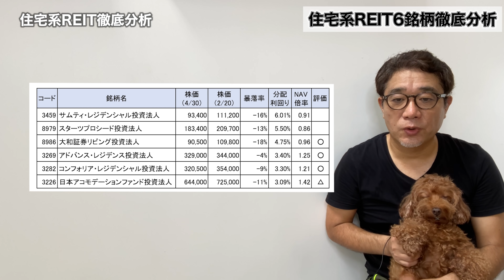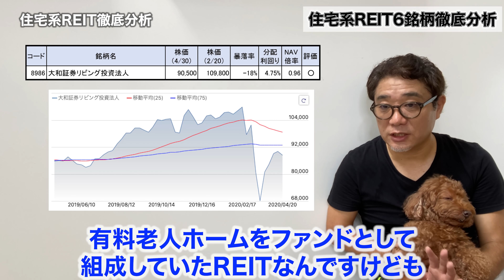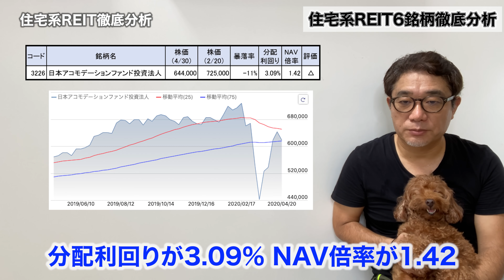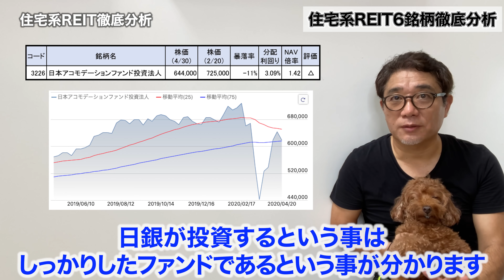コロナショックの大不況下でもビクともしない⁉住宅系REITを徹底分析 気になる３つ株⁉も発表【375】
★【期間限定】５大特典❗ウラケン不動産「オンラインサロン」はこちら
★浦田健の本📙を何冊でも無料プレゼント❗ （送料無料）
★オンライン大家塾✏️毎週日曜17時〜（無料）参加申し込みはこちら

↓プレゼントする本の書き出しを紹介しています。

「お金と幸せの成功法則」

〜はじめに〜

お金持ちになるにはどうしたらいいのか？
お金持ちになれば幸せになれるのか？
そして「成功」とはどういうことなのか？

社会人になって２６年、起業家になって１６年、僕の一つの答えをこの小冊子に書きました。この小冊子を書いた理由は、多くの人たちと「お金と幸せの成功法則」を分かち合いたかったからです。

成功したい！

あなたが、自分自身の人生においてこの３つを手にしたいと思っているのなら僕の経験はきっと参考になると思います。

今から１８年前のある日、僕は突然サラリーマンをやめることになり、翌月、収入がゼロになった状態から自分のビジネスをスタートさせました。ほぼ貯金もなく、子供はまだ１歳になったばかり。
赤ん坊のオモチャが散乱した自宅の４畳半が最初のオフィスでした。

あれから１８年。執筆した不動産関連書籍は累計３０万部超のセールスを記録。この分野ではダントツのトップセールスをあげ、僕は日本一の不動産コンサルタントと言われるまでになりました。

なぜ、どん底の状態から、一生食べていくのに困らない「お金」と、自分なりの「成功」、そして「幸せ」をつかむことができたのか？
それは、これからお話する「お金と幸せの成功法則」を忠実に実践してきたからです。

これから、僕の実際の経験を踏まえたこの法則をお話しましょう。３０分であっという間に読める内容です。ぜひコーヒーでも飲みながらリラックスして読んでいただければと思います。

浦田 健

※本のプレゼントはこちらからお申し込みください

★不動産投資に関する音声セミナーを完全無料で公開しています！

サブチャンネルでは浦田健の素顔を公開しています。海外移住生活の様子、旅レポ、プロレーサーとしての活動の様子など、気が向いたときにゆる～く配信していきます。

いつも動画の視聴ありがとうございます♪
不動産投資で幸せな人生を送れる人が一人でも多くなりますように❣️
「いいね」やコメントもどんどんよろしくお願いします！😊

こんなこと教えてもらいたいなどコメントお気軽に！

REIT徹底分析シリーズ第三弾！今回は、コロナショックの大不況下でもビクともしない「住宅系REIT」を徹底分析！その秘密に迫ります。もし今住宅系REITに投資するとしたらどの銘柄がいいのか？分かるようになりますので、ぜひ最後までご覧ください。

1:16 今日のもくじ
1:34 なぜ住宅系REITの株価が反発しているのか？
3:45 NAV倍率についておさらい
4:15 住宅系REIT6銘柄を徹底分析！
9:38 狙い目の銘柄とその理由

〜動画内で紹介している動画はこちら〜

●【REIT】日銀大量保有株が判明！いま買うならどれ？２つ株を発表します【363】

過去動画もぜひあわせてご覧ください♪

●激安？高配当⁉ホテルREITは今買いなのか？徹底分析 気になるあの１つ株も公開【367】

●【下げ止まり】もうREITは買いなのか？実物不動産への影響 そして買い時は？【360】

📖浦田健の全16冊の書籍はコチラ
累計31万部超のベストセラー！
不動産系では日本一売れている「金持ち大家さん」シリーズです。

※amazonや楽天が在庫切れの場合はこちらからもご注文を承ります。

★浦田健に何でも直接相談できるメンタープログラム

★「不動産実務検定 」全国で講座開催中です♪

◆浦田 健  （Ken Urata） プロフィール

株式会社FPコミュニケーションズ　代表取締役
一般財団法人日本不動産コミュニティー　代表理事
ファイナンシャルプランナー、宅地建物取引士、一級建築施工管理技士、建設業経理事務士二級

明治大学商学部卒。不動産を通じ人と人を「幸せ」でつなげる！というVisionを掲げる不動産コンサルティングの第一人者。不動産コンサルティング会社の他、不動産管理会社、不動産投資会社を経営。自らもアパートの掃除を行う大家さんのひとり。会員制コンサル「金持ち大家さん実践アカデミー」を主宰。全国700名を超える大家さん、不動産投資家の経営指導を行っており、コンサルティング実績は延べ1万件を超える。05年700万円台より建築可能な「売れる戸建賃貸」を開発。そのノウハウを公開した「戸建賃貸運用法」（ダイヤモンド社）がベストセラーとなり、不動産市場に戸建賃貸ブームを起こす。「全ての人に不動産の知識を！」という理念を実現するため、08年一般財団法人日本不動産コミュニティー（J-REC）を設立し代表理事に就任。「いつでも、どこでも、誰でも」不動産の実務知識が学べる日本初の不動産投資専門資格「不動産実務検定」を開始する。14年より生活およびビジネスの拠点をマレーシアに移し、第二創業としてのチャレンジを開始。日本はもとより海外の不動産コンサルティングも手がけている。

年間の講演数は40回超。各地宅建協会、読売新聞社、東京ガス、北陸電力、東北電力、中国電力、ハウスメーカー各社など多数。「月間不動産」「全国賃貸住宅新聞」「家主と地主」などでの執筆、「日本経済新聞社」「産経新聞」「日経マネー」「住宅新報」「住宅新聞」「TBS」「たけしのTVタックル」などメディア取材、出演歴も多数。「All About」にて「アパート・マンション経営」のガイドを務めるなど活動は多岐に渡る。